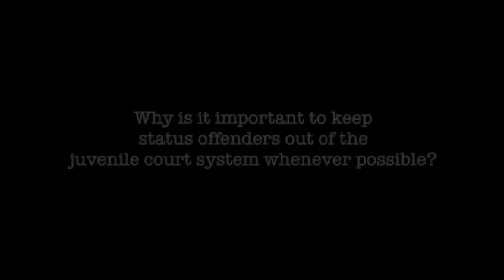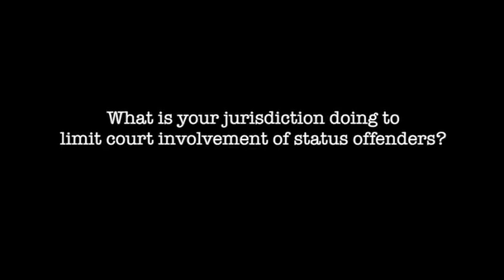Hon. Joan Byer on Status Offenses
Full interview with the Honorable Joan Byer on status offenses